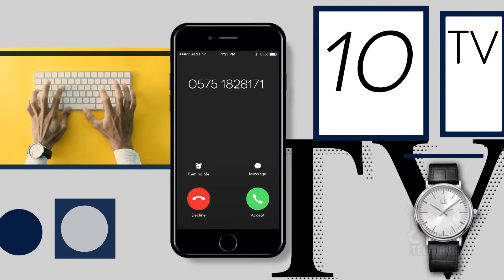LineaDiretta di Teletruria 13/12/2021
Un gruppo di esperti offre le migliori risposte a tutte le tue domande.